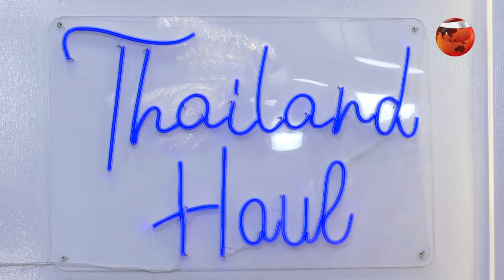কোথায় কেমন দামে পাবেন পাসপোর্ট কাভার? | Channel 24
কোথায় কেমন দামে পাবেন পাসপোর্ট কাভার?

»» Office Address:
Bangladesh.